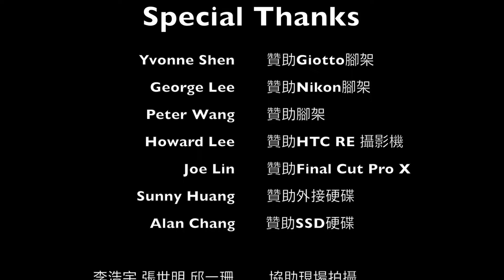2015中正盃壁球錦標賽-男子A組-趙文皓vs.李宗穎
雙鏡頭+講評再來一發！

2015中正盃壁球錦標賽
男子A組
趙文皓 : 李宗穎
6-11/ 9-11

主持與講評：黃政堯、黃宇傑

感謝淡水運動中心壁球教練 黃宇傑 特地前來支援這次講評！